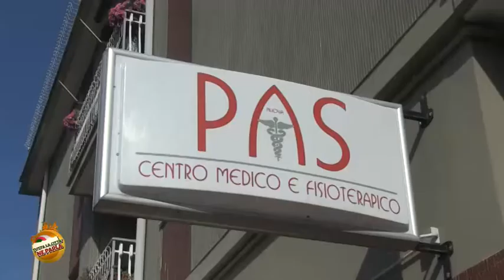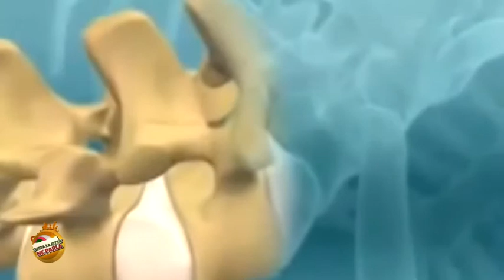SCOLIOSI. OTTOBRE E NOVEMBRE MESI DELLA PREVENZIONE AL CENTRO MEDICO PAS